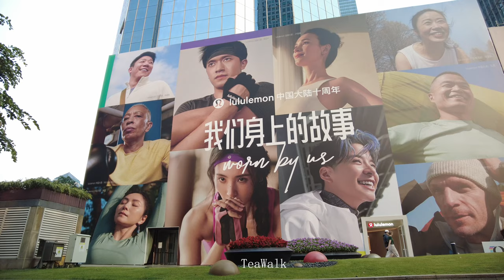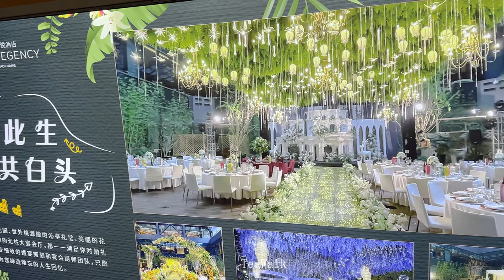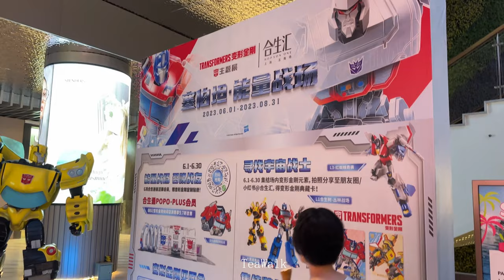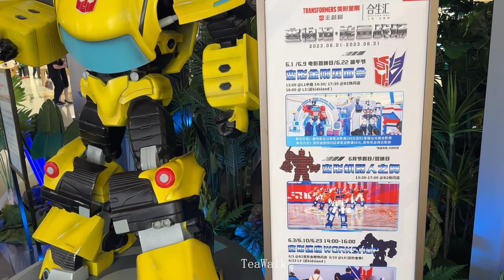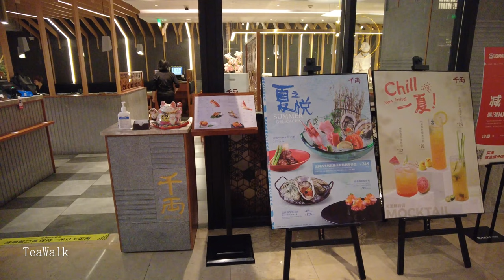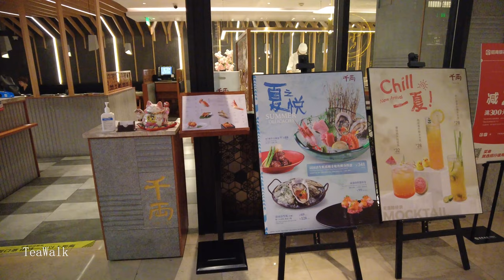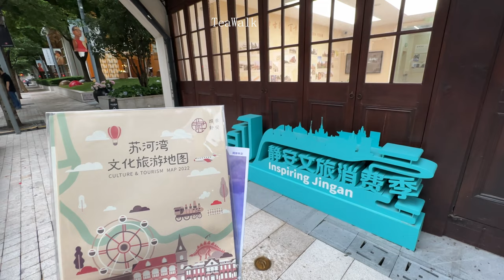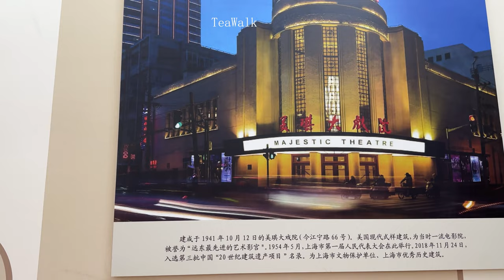Walk Tour Shanghai Vlog 4K ｜Anyi Road｜Jing An Kerry Center｜West Nanjing Road｜Jing’an Temple Business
步行游览 上海 Vlog 4K｜安义路｜静安嘉里中心｜南京西路｜静安寺商圈｜美食店
芮欧百货｜五角场夜景灯光｜合生汇商场｜电影 变形金刚 超能勇士崛起  电影宣传海报模型
｜下雨中 铜仁路咖啡馆｜虹口街区｜四川北路夜市｜
杨浦街区｜四平路｜无印良品专卖店｜苏州河历史图片展览｜苏州河各类大桥介绍｜南苏州河路历史老建筑高楼

Walking tour Shanghai Vlog 4K｜Anyi Road｜Jing'an Kerry Center｜Nanjing West Road｜Jing'an Temple Business District｜Food Stores
Reo Department Store｜Wujiaochang Night Lights｜Hopson Mall｜Movie Transformers: Rise of the Power Rangers Movie Poster Model
｜Raining Tongren Road Cafe｜Hongkou Street｜Sichuan North Road Night Market｜
Yangpu Street｜Siping Road｜MUJI Store｜Suzhou River Historical Photo Exhibition｜Suzhou River Various Bridges Introduction｜South Suzhou River Road Historical Old Buildings and High-rise Buildings

The bund｜Drive in Shanghai Tour 4K｜Beiheng Passageway｜Middle Huaihai Road｜City Street｜High rise
外滩｜自驾 上海 游览  4K｜北横通道｜淮海中路｜城市道路｜沿线高楼建筑｜洋房别墅街区
Nanjing Road West｜Walk Tour Shanghai 4K｜PLAZA 66 MaLL｜Maoming road｜Julu road｜Shopping Center
南京西路商圈｜步行 上海 4K｜恒隆广场 66｜茂名北路步行街｜巨鹿路｜淮海中路｜安义路
Nanjing West Road｜Walking Shanghai Downtown 4K｜ Huaihai Road｜Daxue Road｜Jianguo West Road
Huaihai Road｜Walking Shanghai City 4K｜Nanjing West Road｜Hongkou District｜Sichuan North Road
Drive Shanghai Downtown 4K｜the Bund｜Fuzhou road｜Fuxing road Residence｜Jing an Street
开车 上海市区道路 4K｜外滩｜ 福州路｜复兴中路西路｜老洋房历史文化街区｜万航渡路
The Bund Suzhou River｜Walk in Shanghai Downtown Metro 4K｜Locke Bund｜Historic Buildings｜Nanjing
Night Tour Walking Shanghai 4K｜West Nanjing Road｜Meilong town square｜Isetan Department Store
夜晚 游览上海 步行 4K｜南京西路｜茂名北路｜丰盛里 张园｜梅陇镇广场 伊势丹百货商场
Nanjing Road West ｜Walk in Shanghai City Metro Vlog 4K｜Xintiandi｜Julu Road｜FOUND 158｜Jingan Villa
Hengshan Road｜Tour Shanghai City 4K｜Fuxing Road｜Sichuan Road｜house block ｜Sinan Mansion